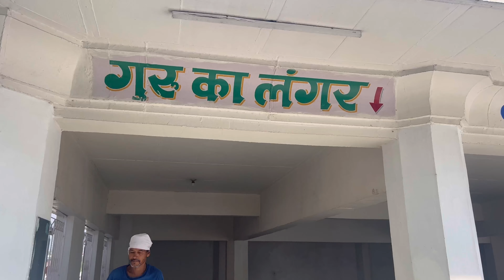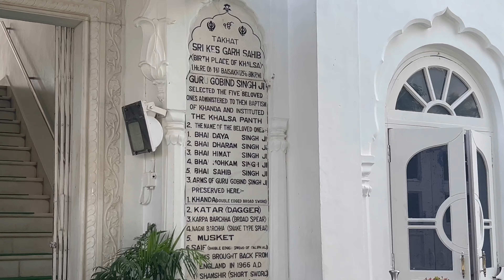Sri Anandpur Sahib Gurudwara Vlog | Takht Sri Keshgarh Sahib | Khalsa Birth Place | Guru Gobind Sing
Sri Anandpur Sahib Gurudwara Vlog | Takht Sri Keshgarh Sahib | Khalsa Birth Place | Guru Gobind Singh ji | muskczar | Punjab | पावन दर्शन श्री आनन्दपुर साहिब गुरुद्वारा

Related tags on this video

Hello everyone, In this vlog Musk & Czar visited Anandpur Sahib Gurudwara, Rupnagar, Punjab. This city is home to Takhat Sri Kesgarh Sahib, Third of the Five Takhats in Sikhism. We have also shared the Anandpur sahib history. Anandpur Sahib is a city in Rupnagar district (Ropar), on the edges of Shivalik Hills, in the state of Punjab. Located near the Sutlej River, the city is one of the most sacred places in Sikhism, being the place where the last two Sikh Gurus, Guru Tegh Bahadur Ji and Guru Gobind Singh Ji lived. It is also the place where Guru Gobind Singh Ji founded the Khalsa Panth in 1699. Anandpur Sahib is the most Religious place in Sikhism after the Golden Temple of Amritsar.

We hope to cover everything in this Vlog and if you like our video do share it and comment your reviews so that we keep on learning more & more ways to entertain you.

Connect us on other social media platforms

Musk's Insta: @grinning_musk
Czar's Insta: @impulsive_czar

Next AIM to Achieve

Let's make our Vlogs Viral by sharing them with your loved ones and all friends.